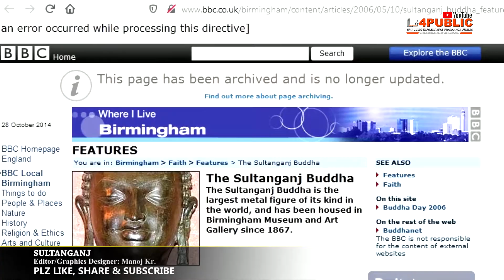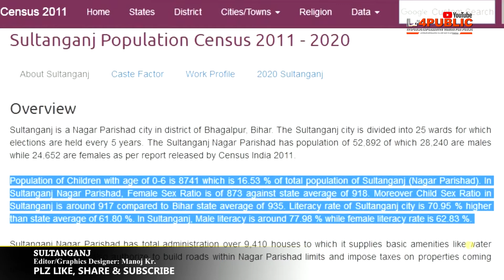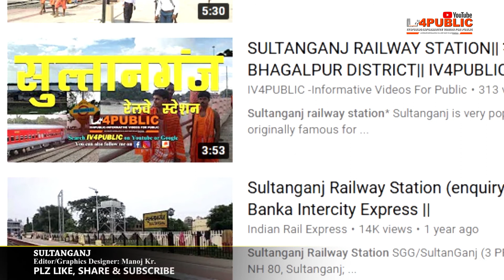SULTANJGANJ CITY: SULTANGANJ की सच्चाई नही जानते होंगे आप || SANJAY JHA CEO||IV4PUBLIC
Hello frnds, Is Video me maine Sultanjganj city se judi jankari share ki hai jo ho sakta hai aplog ke liye usefull ho,isme aapko sultanganj town,sultanganj railway station,Sanjay jha ceo of motorola,sultanganj history,etc related information milegi to plz request hai skip na krke puri vide jrur dekhe.umeed karta hon video pasand ayegi.

Know About Your City/Town/ Village/Tourist Places
अपने शहर / शहर / गाँव / पर्यटन स्थलों के बारे में जानें

Know About Your nearest College/University/School
अपने नजदीकी कॉलेज / विश्वविद्यालय / स्कूल के बारे में जानें

Know About Your Nearest RAILWAY STATION/JUNCTION or AIRPORT
अपने निकटतम रेल्वे स्टेशन / जंक्शन या हवाई अड्डे के बारे में जानें

Some Facts about Festival/Holidays
त्योहार / छुट्टियों के बारे में कुछ तथ्य

know about Biographies of Famous and Inspirational People
जानिए फेमस और इंस्पिरेशनल लोगों की जीवनी के बारे में

Note - All the information provided by IV4PUBLIC-Informative Videos for Public is for general informational & educational purposes only.
All information on IV4PUBLIC-Informative Videos for Public is provided in good faith. However which may contain human and technical errors due to data is being collected from Internet research like official website,Wikipedia and other sources.
Please do confirm to the respective authority or visit the official website before taking any action.However we make no representation or warranty of any kind, express or implied, regarding the accuracy, adequacy, reliability, availability or completeness of any information on IV4PUBLIC-Informative Videos for Public.